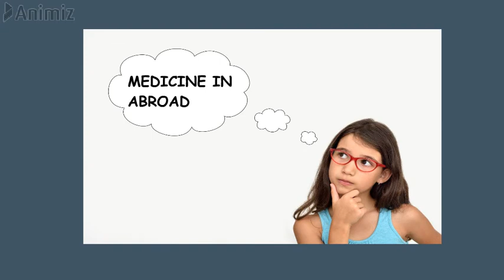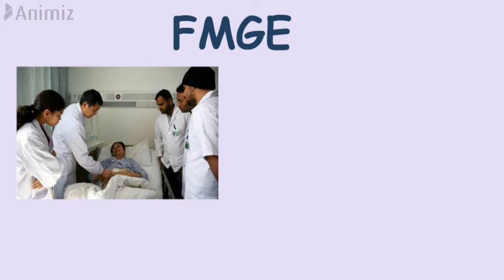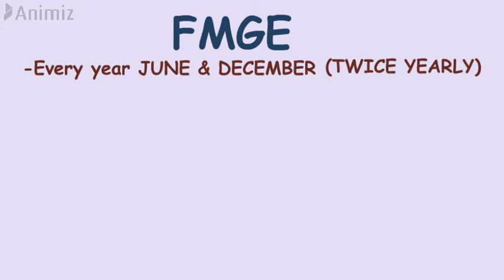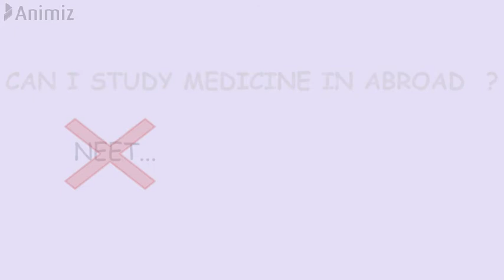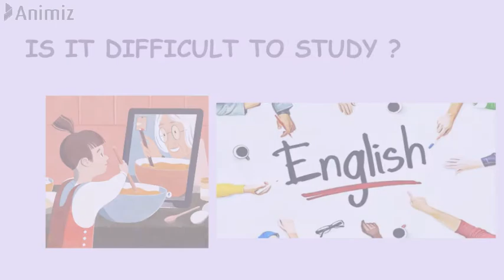MEDICINE IN ABROAD | FMGE 2020 - IN TAMIL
IN THIS VIDEO ,WE EXPLAINED ABOUT THE FMGE AND ITS  INFORMATIONS WITH SOME IDEAS ABOUT STUDYING MEDICINE IN ABROAD IN A CLEAR MANNER.

CLICK HERE TO GAIN KNOWLEDGE
STUDY TIPS
BDS SEATS IN TAMILNADU
ANATOMY